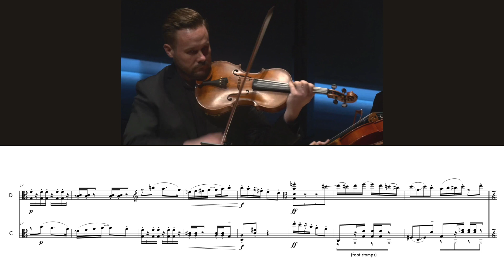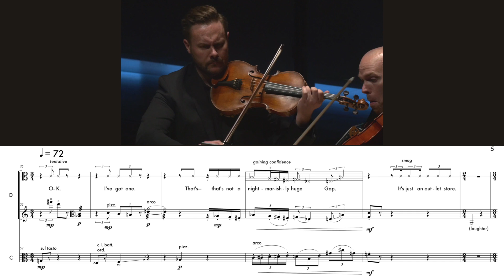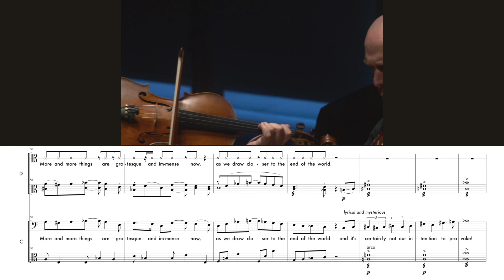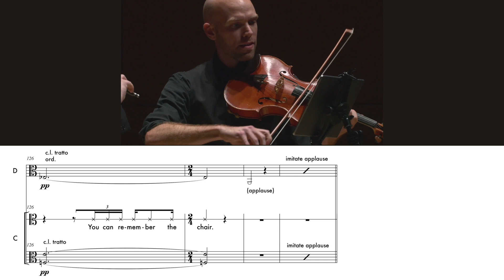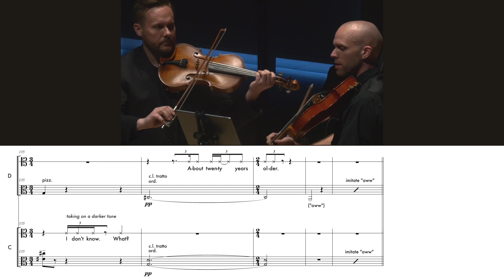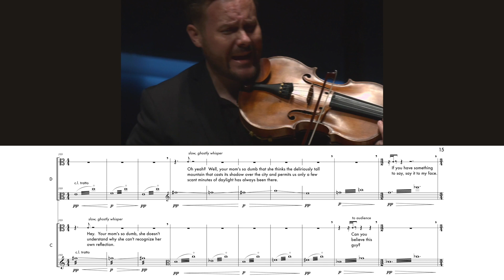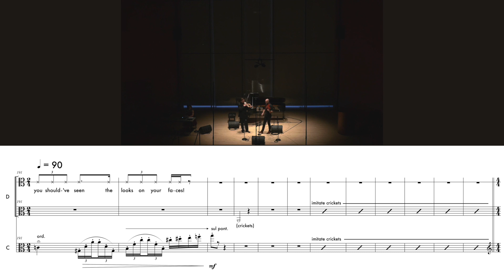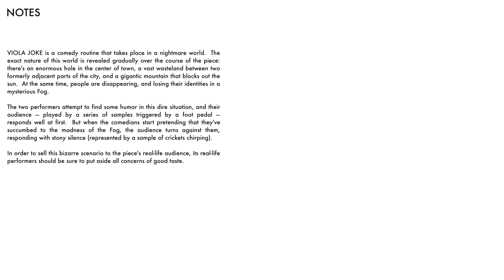Alex Temple — Viola Joke [m/ score]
performed by Doyle Armbrust & Chris Fisher-Lochhead
Viola Joke by Alex Temple (2013–14)
work curated by inti figgis-vizueta

uploaded with permission from Alex Temple on behalf of Doyle Armbrust & Chris Fisher-Lochhead

follow us for new videos and news!